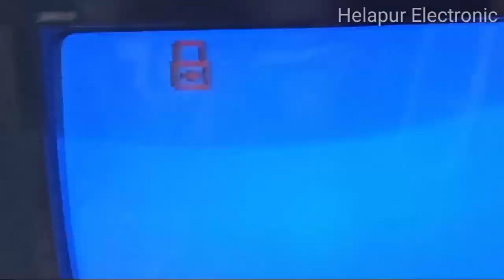China crt tv picture problem // tv screen problem // टीवी में पिच्चर नहीं आ रही है साउंड आ रहा है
Crt tv no picture sound ok // crt tv Picture problem //टीवी में पिच्चर नहीं आ रही है साउंड आ रहा है // tv repair// helapur electronic

Tv Repairing
Helapur Electronic

PleaseSubscribe to my channel.

Thunks.

how to repair crt tv display problem
crt tv screen problem
tv screen problem
samsung tv me picture nahi aa
raha hai
crt tv picture not clear
crt tv picture up down problem
tv me picture saaf nahi aa raha
hai
lg tv me chitra nahi aa raha hai
crt tv no video problem
SOund ok but no picture on led ty
led tv me picture nahi aa raha hai
remote control
crt tv no picture problem
crt tv display ok no picture
crt tv picture tube problem
crt tv no picture no sound
crt tv sound ok but no picture
crt tv screen problems
crt tv white screen problem
crt tv screen size problem
crt tv black screen problem
lg crt tv screen problem
crt tv red screen problem
crt tv screen shaking problem
remote control
tamil
tv problem no picture only sound
malayalam
crt tv no picture sound ok
lg crt tv sound ok but no picture
samsung crt tv no picture but
sound ok
lg crt tv av ok no picture no sound
china crt tv sound ok no picture
sony crt tv sound ok no picture
tv repairing picture tube
led tv repair display problem
tv repairing videocon
tv repairing sound problem
tv repairing led
tv repairing kannada
tv repairing display problem
tv repairing power supply
onida tv repairing
crt tv repairing
tv repairing samsung
lg tv repairing
tamil
china kit sound ok no picture
malayalam
samsung crt tv sound ok but no
picture
videocon crt tv sound ok no
picture
lg crt tv sound ok no picture
panasonic crt tv no picture but
sOund ok
tv repairing screen problem
tv repairing malayalam
tv repair kaise karen
टीवी में पिक्चर नहीं आ रहा है
टीवी में पिक्चर
टीवी पिक्चर
टीवी पिक्चर ट्यूब रिपेयरिंग
टीवी पिक्चर दिखाइए

Home theatre Sound Repairing

Home theatre Sound Problem